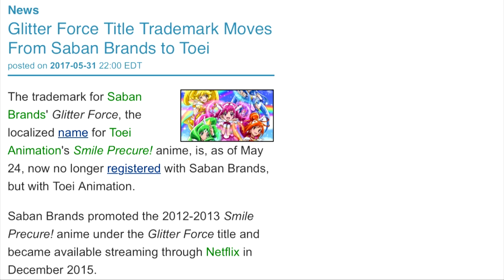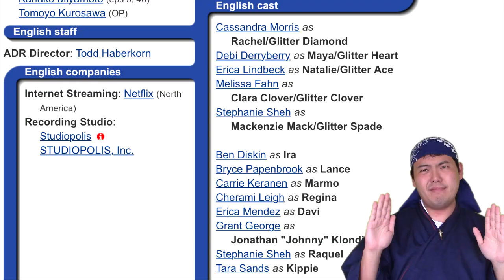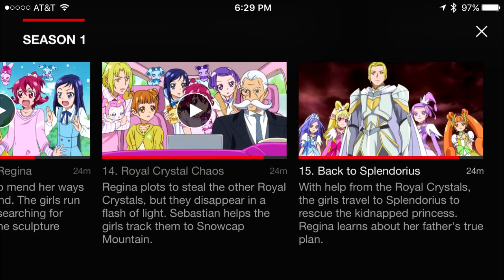Glitter Force Doki Doki - Where's the Rest of the Anime?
Saban is at it again.  Did they learn their lessons after their first crack at adapting a Precure series?  Was Super Megaforce any good?